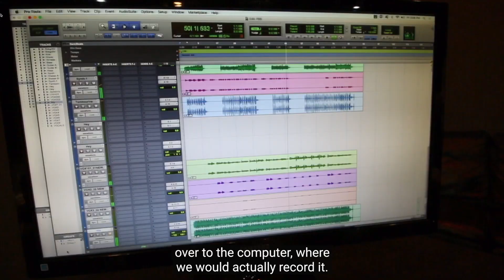Music in a Minute with Mark 2022 Lesson 10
As we continue to work on recording our songs, we explored how recording studios, mixing boards and other technology are used to produce solo, orchestral and musical theater recordings.